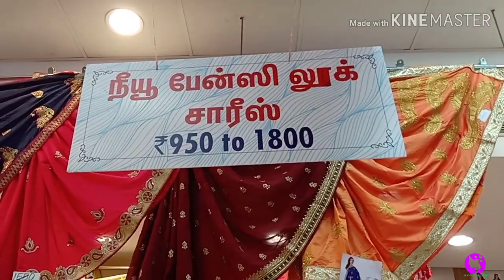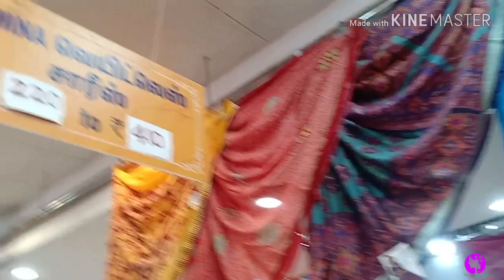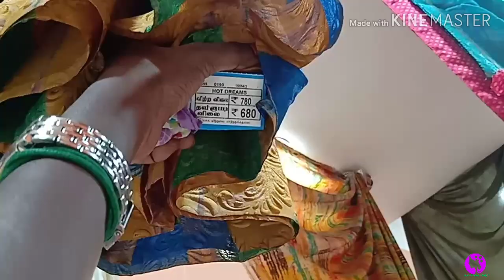திருச்சி சாரதாஸ் தீபாவளி புடவை கலெக்சன்ஸ்